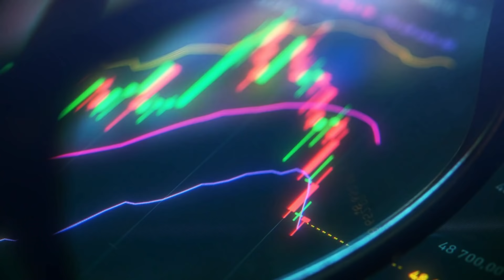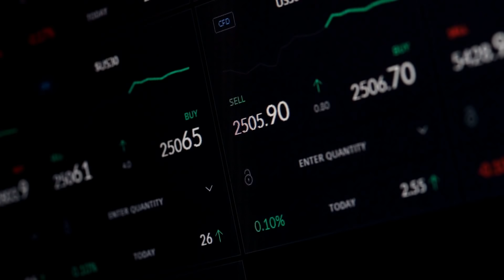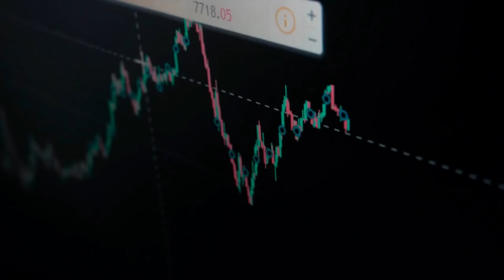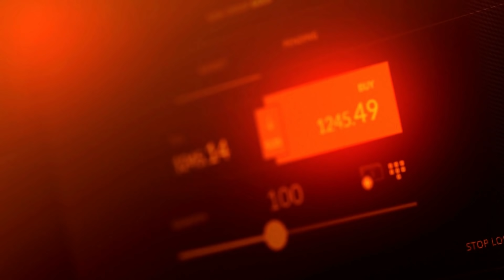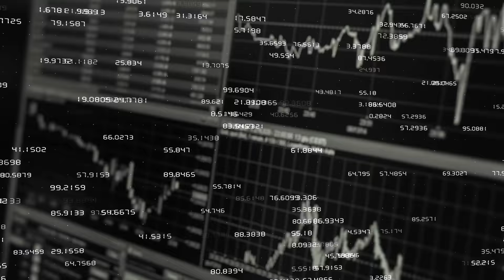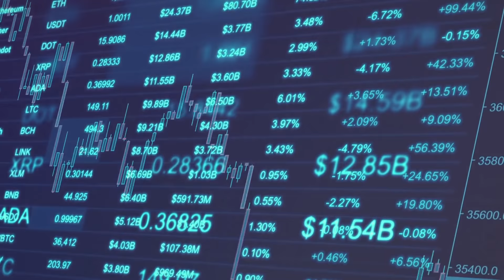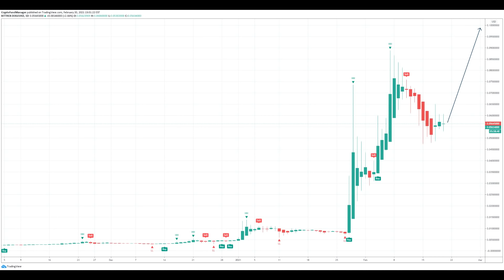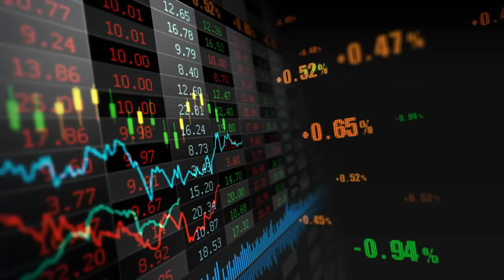DOGECOIN $10 IN 2021! 🚀 (Dogecoin VS Bitcoin, Why I Buy DOGECOIN) Dogecoin Prediction, Dogecoin Live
At Crypto Lion, we share everyday price predictions and news about cryptocurrencies. For example about our main topic: Bitcoin or about: Ethereum, XRP (Ripple XRP), Chainlink, Litecoin, Vechain, xlm, Cardano, and many more. We would love to hear your opinion about crypto and share your investments in the comments below...